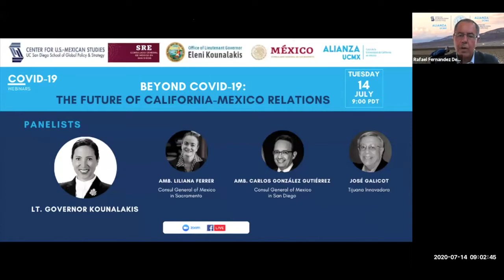Beyond COVID-19: The Future of California-Mexico Relations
July 14, 2020: Beyond COVID-19: The Future of California-Mexico Relations

The University of California, through the Center for U.S.-Mexican Studies and Alianza UCMX, invite you to a conversation with California's Lieutenant Governor Eleni Kounalakis.

Lt. Governor Eleni Kounalakis will discuss health cooperation at the border, economic cooperation and essential workers in California and the decision made by the state to assist undocumented immigrants throughout the state.

Moderators:
• Rafael Fernández de Castro, Director, Center for U.S.-Mexican Studies
• Stefano Bertozzi, Director, Alianza UCMX

Speaker: Eleni Kounalakis, Lieutenant Governor of California

Commentators:
• Amb. Liliana Ferrer, Consul General of Mexico in Sacramento
• Amb. Carlos Gutiérrez, Consul General of Mexico in San Diego
• José Galicot, Tijuana Innovadora